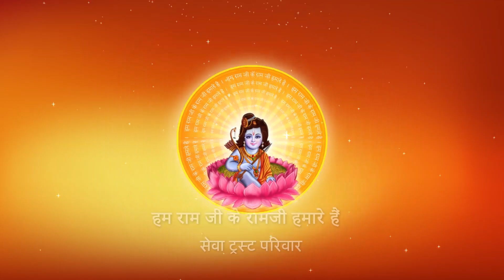जीवन में हर प्रकार से संतुष्ट और पुष्ट कौन रहेगा ? I Pujya Prembhushanji Maharaj I Kanpur I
Katha Summary:
जीवन में हर प्रकार से संतुष्ट और पुष्ट कौन रहेगा ?  Kanpur katha

II*II*II*II*II*II*II*II*II*II*II*II*II*II*II*II*II*II*II*II*II*II*II*II*II*II*II*II*II*II*II*II*II*II*II*II*II*II*II*II*II*II*II*II*II*II